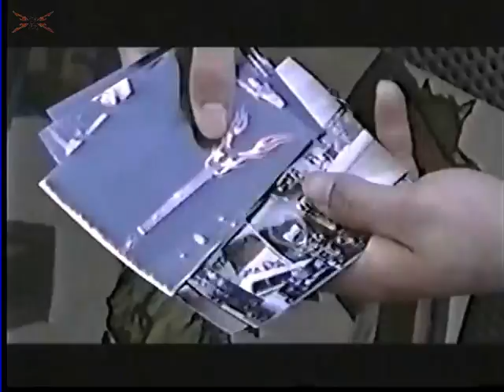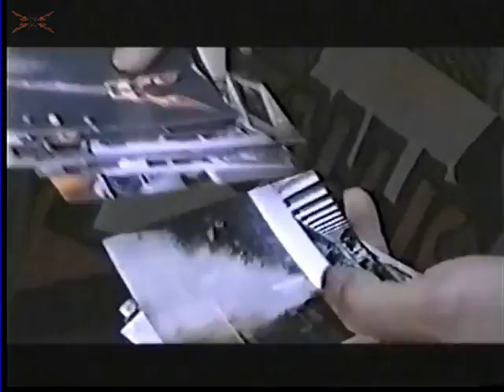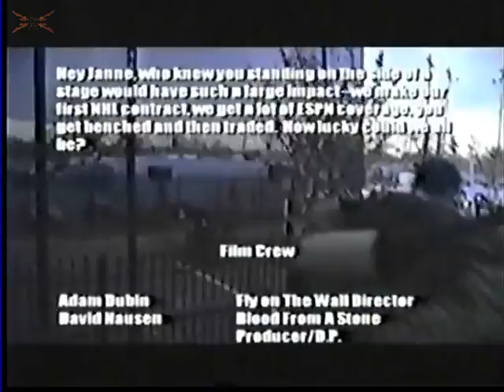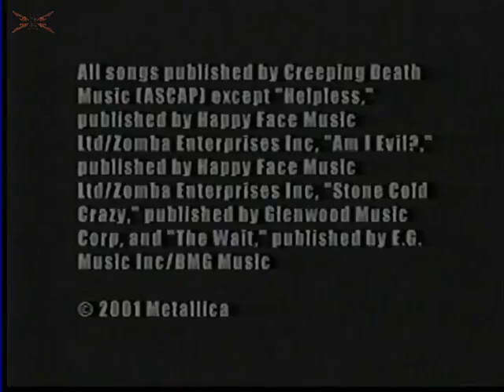Metallica - Philadelphia, USA [1997.11.11]